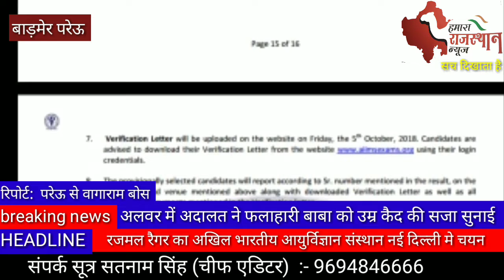गरीब परिवार के रजमल रेगर का अखिल भारतीय आयुर्विज्ञान संस्थान नई दिल्ली में नर्सिंग ऑफिसर में हुआ चय